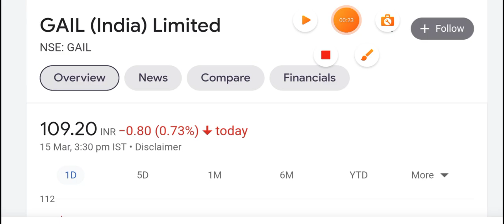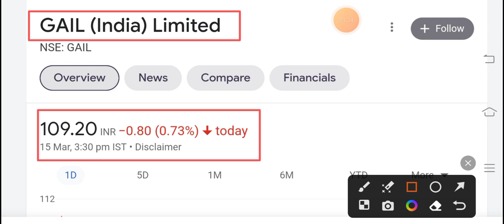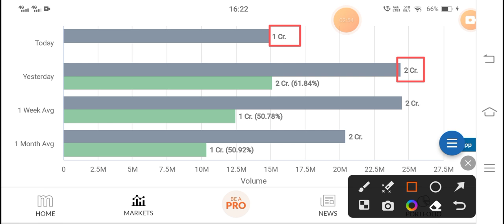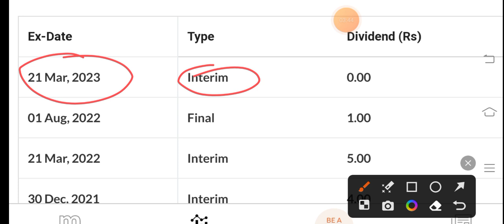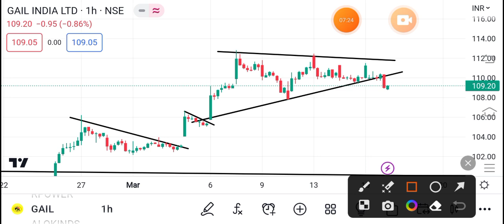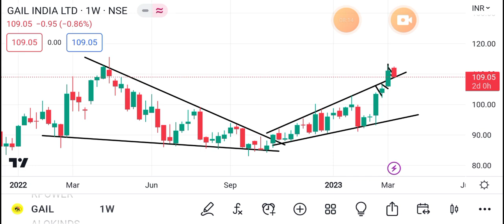GAIL 😭बड़ा झटका😭 🎉GAIL DIVIDEND🎉 | GAIL SHARE LATEST NEWS | GAIL BONUS NEWS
tags.

Gail share,

BONUS SHARE
BONUS SHARE NEWS
BONUS STOCK